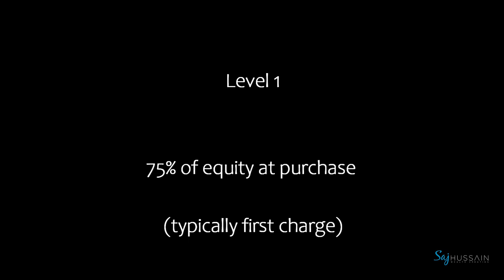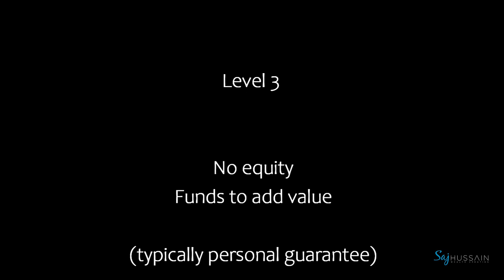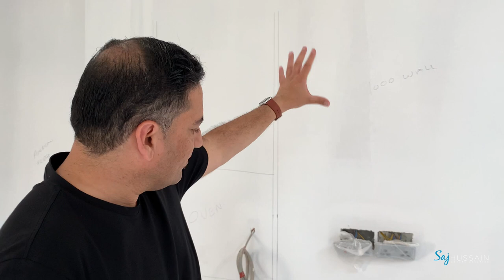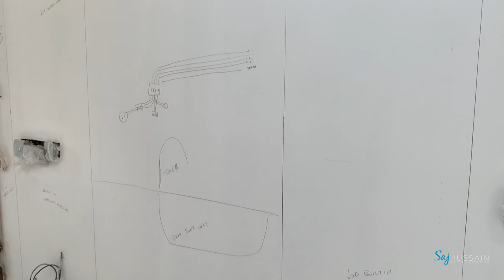The property market in 2020 | Saj Hussain VLOG #001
It is nearly 15 years now since I started my amazing journey to become a property expert. The most precious lesson I learnt is that the property market is constantly changing. Therefore, we need to adapt and change our property investing strategies if we want to be successful.

Follow me on this journey I’m sharing with you through my vlogs. You will learn from what I have learnt through time and how all of these lessons brought me where I am today.

If you have a question you want me to answer then please put it in the comments section.

Get Mentored By Saj:
If you want to achieve your property goals with the support of an experienced property mentor then my Inner Circle Mentoring programme is just what you need.